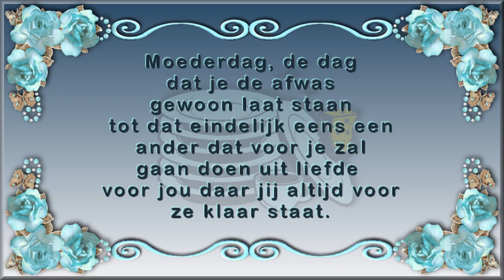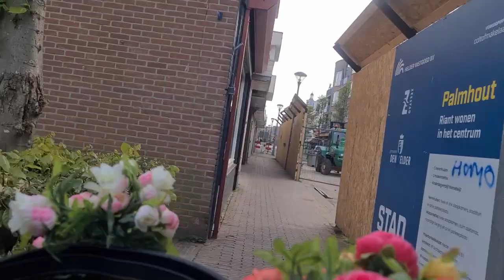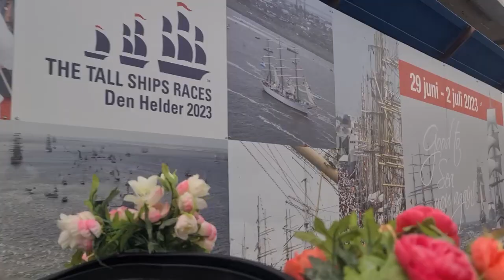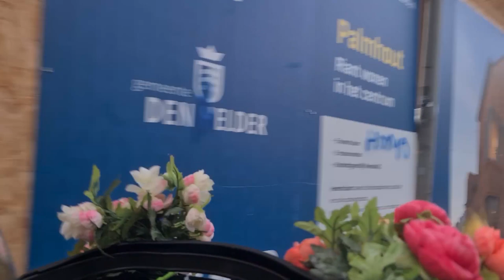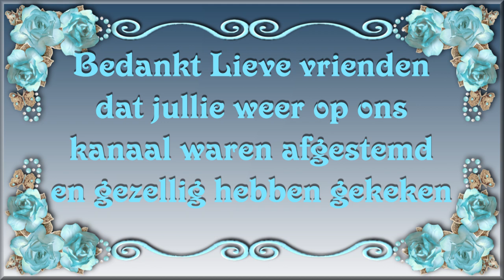Zo 14 mei moederdag Jan kwam Boodschappen doen bij de A H #1833